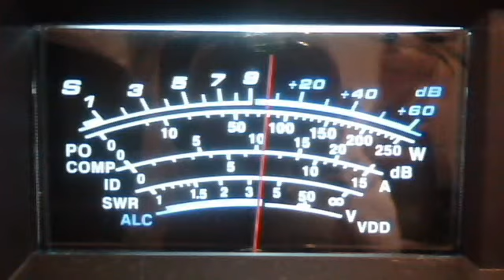fortymobile's webcam video April 28, 2011 03:59 PM